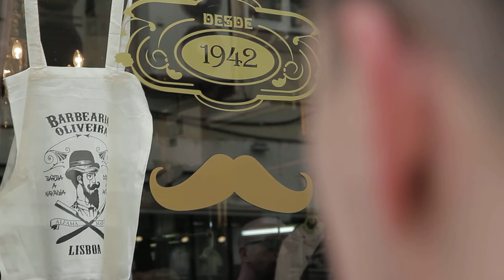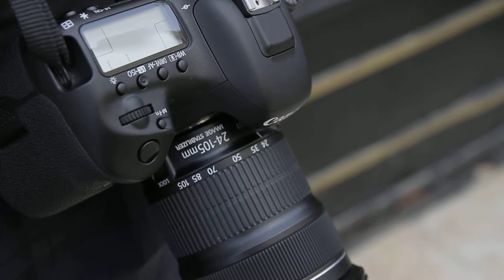Free Stock Footage